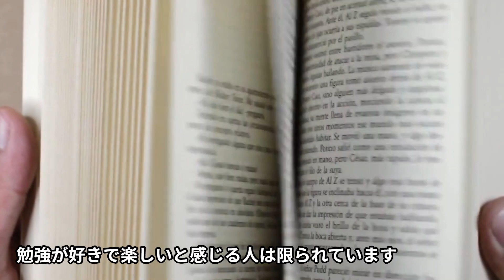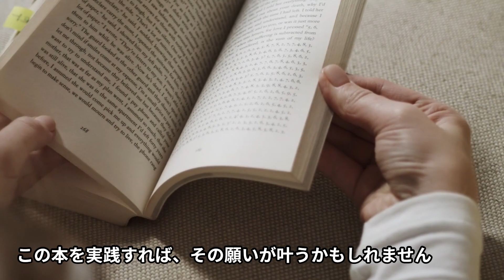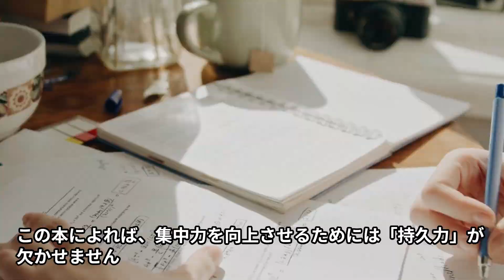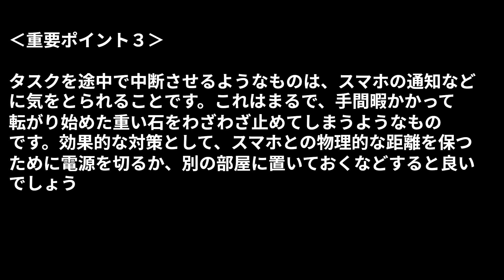【本の解説】 すぐに結果を出せる すごい集中力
机に向かって即座に「秒」で集中する技術、アウトプットを通じて集中を「習慣化」させる方法、そして集中を向上させるために「アイテム」を上手に活用する…。同僚の弁護士を圧倒する10倍以上のペースで仕事をこなしてきた、東大出身の弁護士が、その驚異的な集中術を教えてくれます。